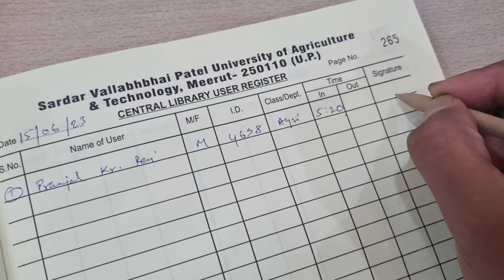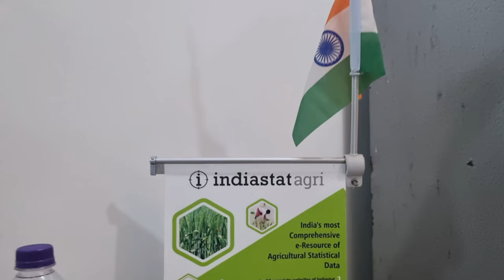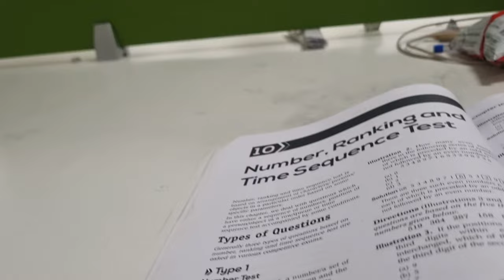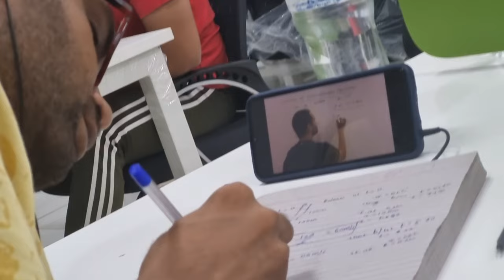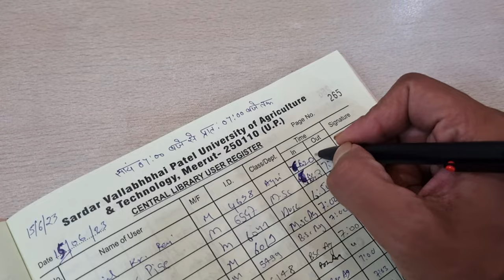Tried To Spend 24Hrs In Central Library | COLLEGE LIFE VLOGS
This is my 100th Vlog that's why I challenged myself to do something new and different from what I have done in past few months on this channel.

So I decided to Spend 24 Hours Straight In Central Library of My University.

It was challenging and I have faced many problems in completing it.

I have being succeeded in my challenge or I failed let's see.

Watch my 100th Vlog, enjoy and please share to your friends and family.

Keep Supporting.

Any Suggestions Are Most Welcome.

See u Next Vlog Till Then Be Happy and Spread Happiness.

24 hours in library
spent 24 hours in library
spending 24 hours in library
spent straight 24 hours in library
challenge 24 hours in library
24 hours task
24 hours task from Mr Beast
24 Hours Challenge from @MrBeast